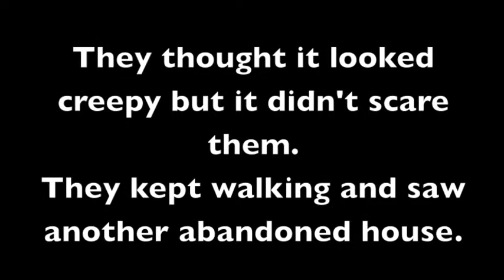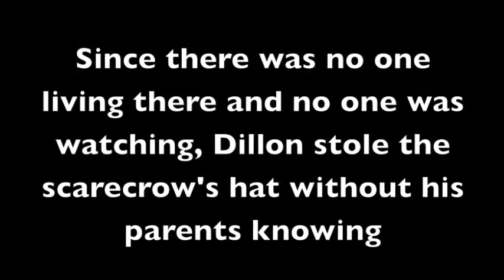Haunted Halloween Photo Essay by Lauren Mayotte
An original story, 8th grade photo essay project created in Anne Vasbinder's Technology Education class at Killingly Intermediate School, Killingly CT